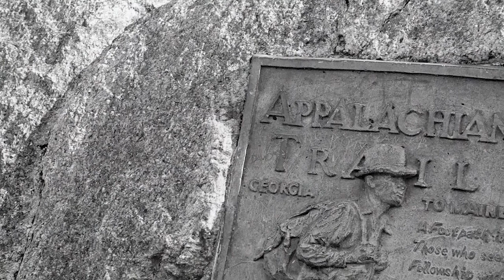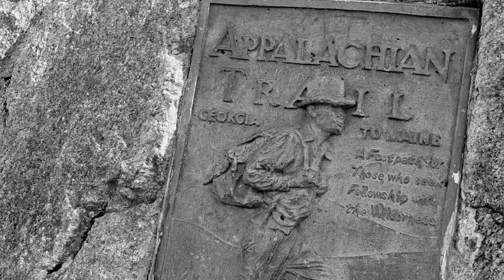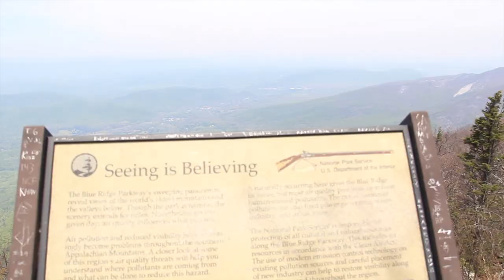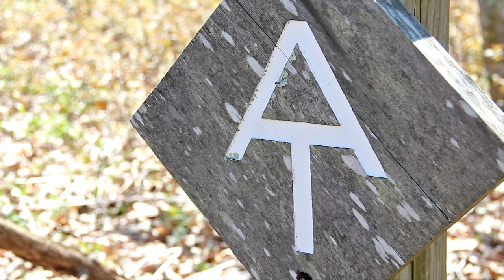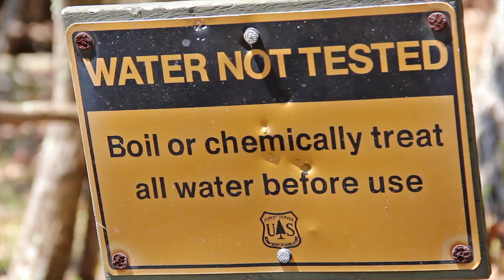Faces of The Trail: Stories From The Appalachian Trail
Sharing stories from the Appalachian Trail hiking community, this film attempts to shed a little more light on the people that have devoted part of their life to this trail.

This is a film I created for a school project, and it is the last film of the semester.W

Watch the other films:

Growing Under Glass: The story of Lynchburg Grows

SOS: Students Opposing Starvation

Some photos in this film were obtained from paulbates.com
Check out his page for great, high-quality, photos.